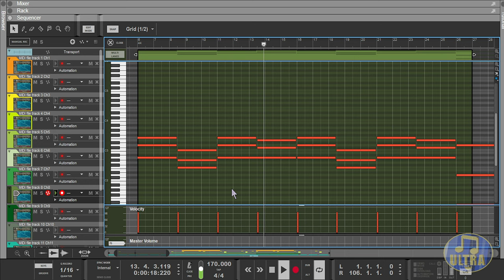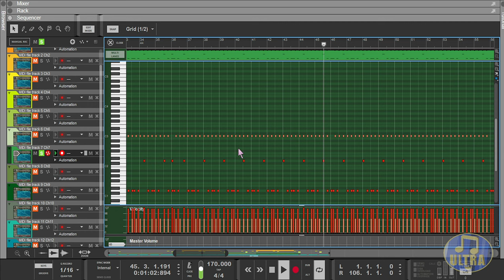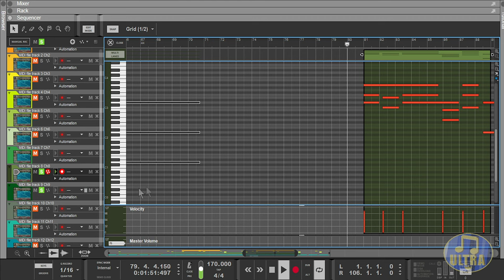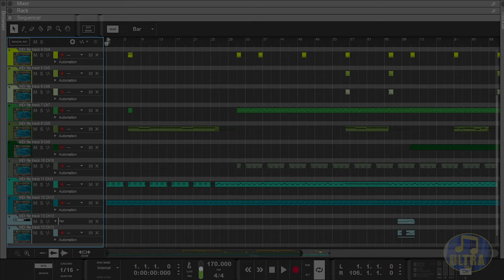Perfect Dark N64 - Dark Combat [Midi & Soundfont]